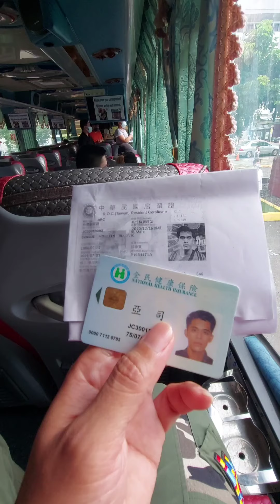Test : Lahat ng nag Stay Out ng Dormitory